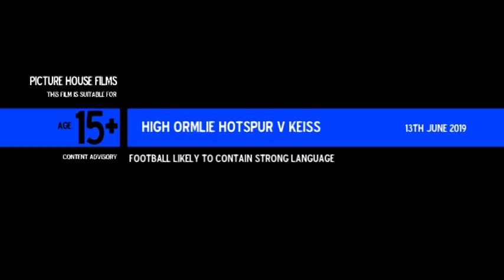High Ormlie Hotspur v Keiss. 13th June 2019